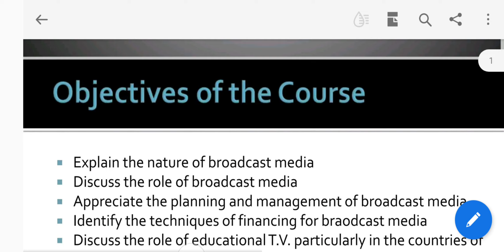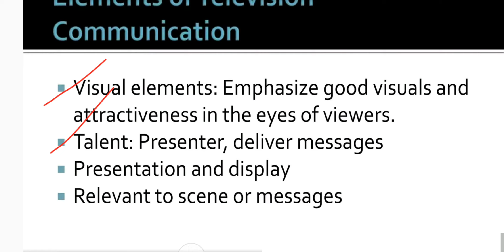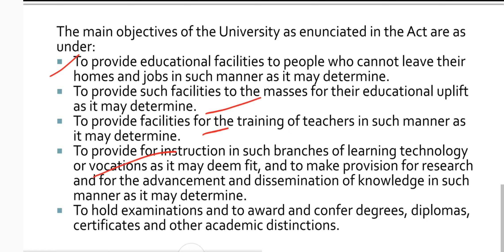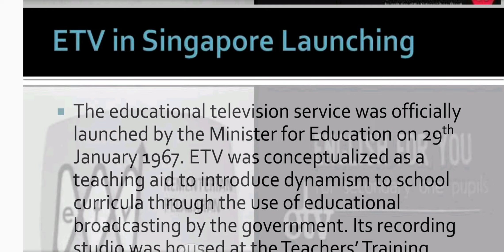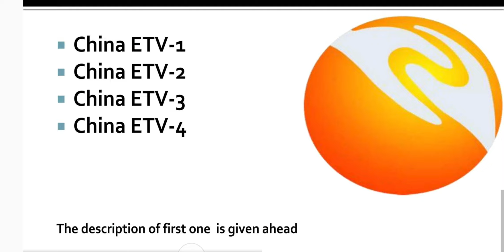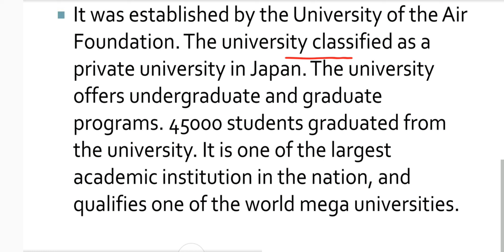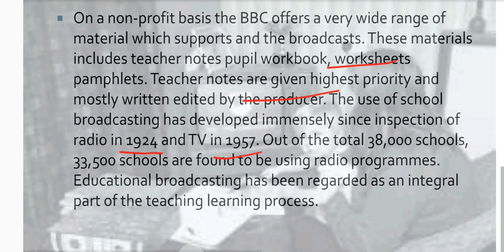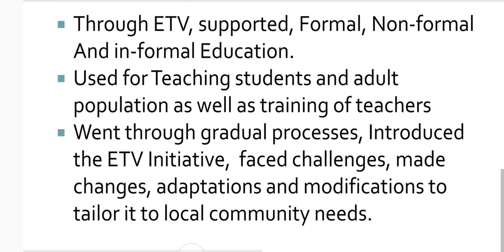8621 Unit-3 Role of Educational T.V. Case Studies